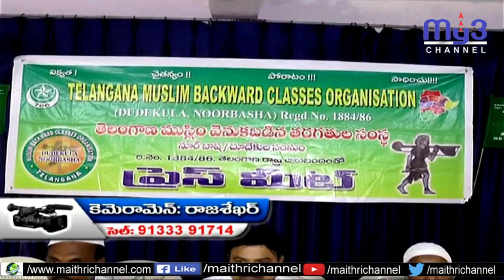ముస్లీంలకు 12 శాతం రిజర్వేషన్లలో నూరు బాషాలకు ప్రాధాన్యత కల్పించాలి....